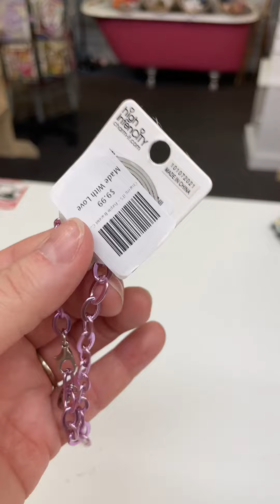Store theft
Woman steals from my small business and gets caught.